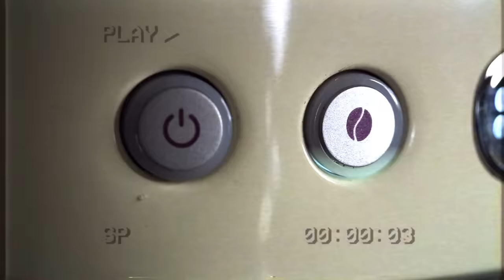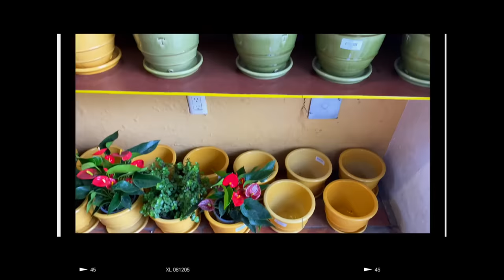¿QUÉ TE HABLE TU EX SÓLO PARA TENER... ? MI NUEVA VIDA ❤️-Yuya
La vida se disfruta mucho más cuando la compartes, así que gracias por ser mis compañeros de este día.
¡Qué bien se siente volver!
Por cierto, ¡por fin tenemos intro nueva! ¿Les gusta? ¿Me tarde mucho verdad? jeeeeee.
Gracias a Sidd y a rojito por ayudarme haciendo la música para el intro, estoy feliz y creída.
¡Te quiero y te abrazo desde aquí!